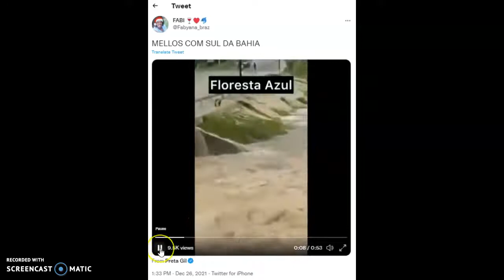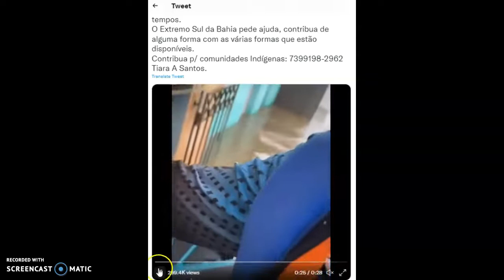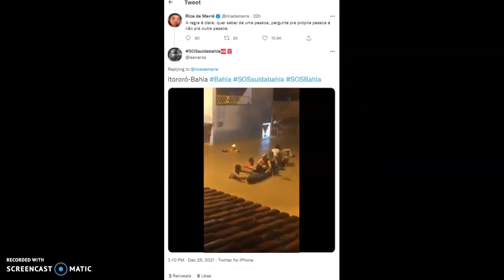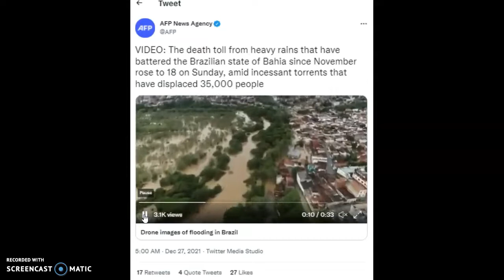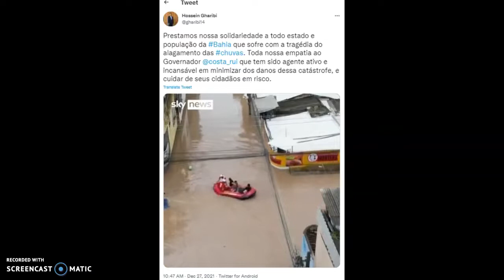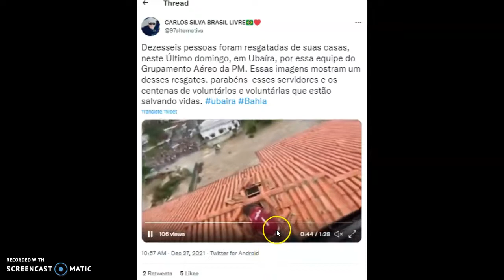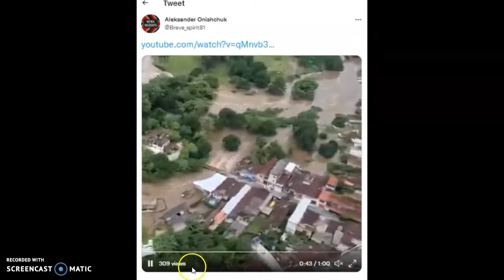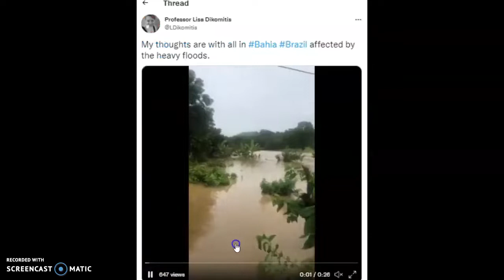NIBIRU - Heavy Rains Destroy Dam And Flood Cities In Brazil! Unbelievable Video Footage!